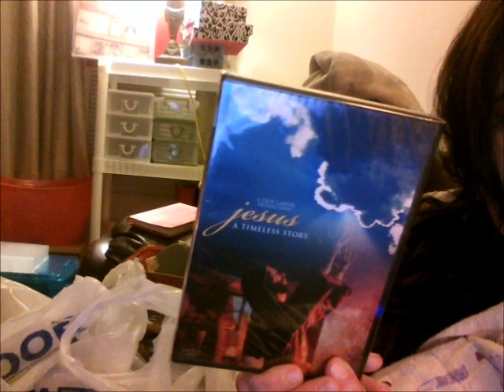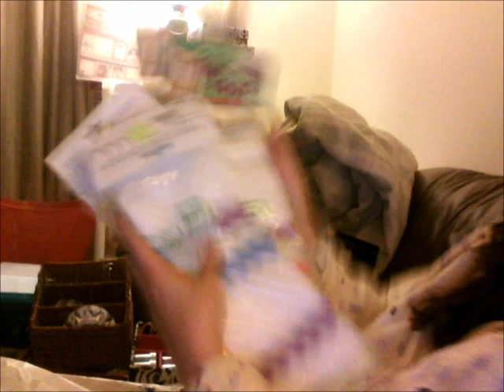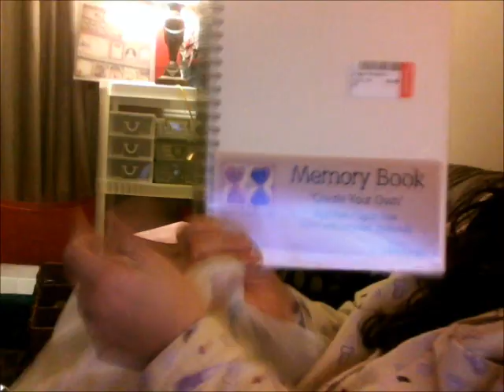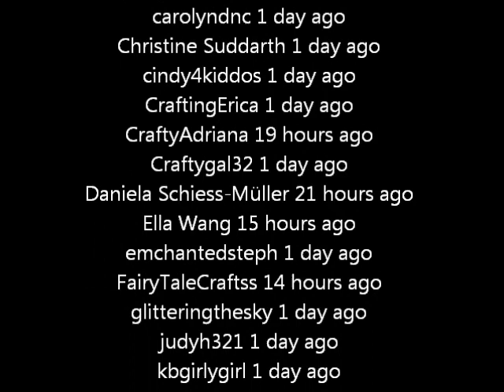Junking 03/02/2013 much goodness for altering! / Winner to be announced!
Hello, I found some great junk to alter today. I am all set for Sunday! Good Luck and Junk On! :)